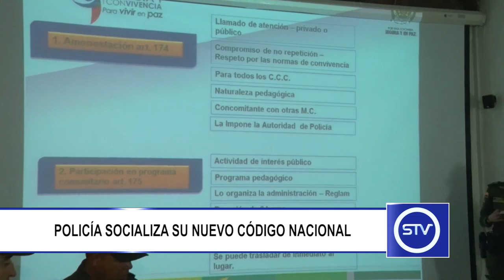POLICÍA SOCIALIZA SU NUEVO CÓDIGO NACIONAL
Esta semana se realizó una nueva socialización del Código Nacional de Policía con los comerciantes del municipio.